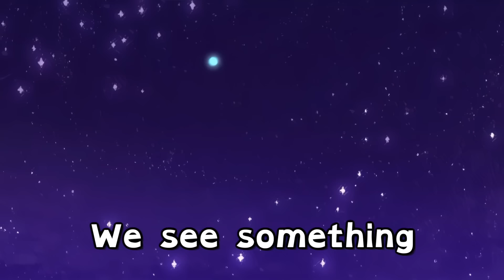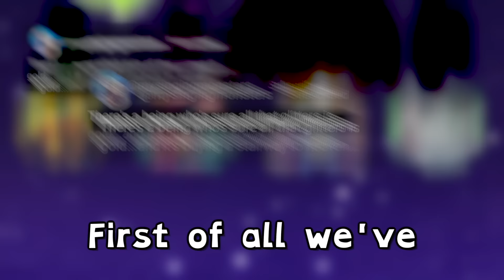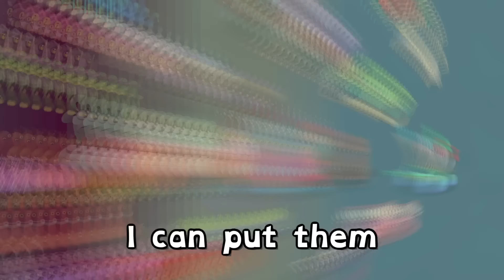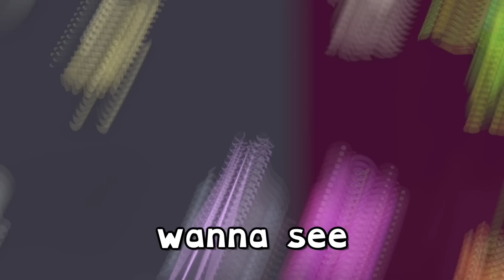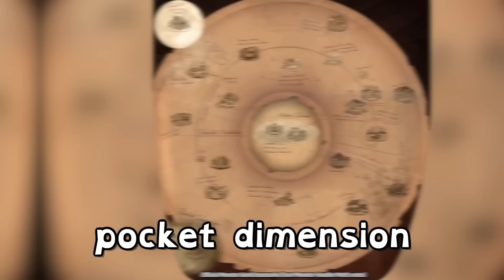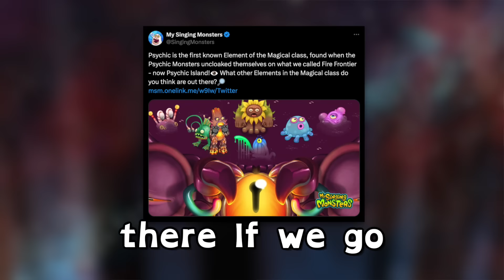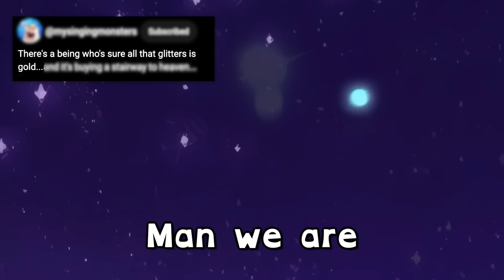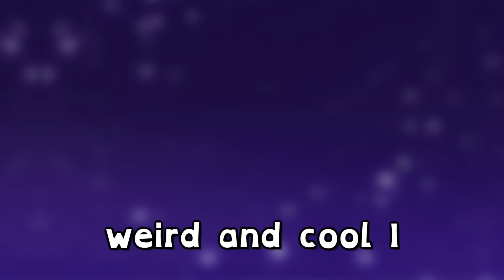MAGICAL NEXUS - New Island INCOMING! New Sounds, Song, Teasers & MORE! (My Singing Monsters)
The next new msm island is on the way! The return of all Magicals is coming 🪄 but what can we expect? 🧙🏻‍♀️
Thanks to Azure for sounds and full song prediction! @Azuran

Timestamps
0:00 Island teaser
1:49 Monsters teasers and island monsters
6:59 Island mechanics
9:26 How Magical Nexus should work
14:06 Island song
16:44 Release and thoughts
17:30 Monster sounds
17:58 Full song prediction